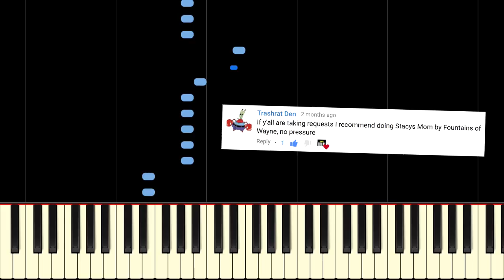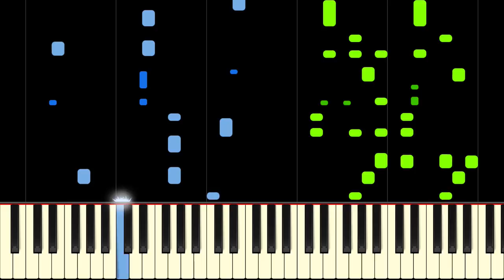STACY'S MOM (Fountains of Wayne) - Piano Tutorial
Learn Stacy's Mom by Fountains of Wayne on piano with this tutorial! Please enjoy!

Stacy's Mom is a song by Fountains of Wayne, released on their third album. The song is about someone who has a crush on their friend's mother. It mixes tongue-in-cheek humour with pop-punk elements and catchy melodies. Stacy's Mom was Fountains of Wayne's only mainstream hit, reaching number 21 on the Billboard Hot 100. This piano tutorial will show you how to play Stacy's Mom on piano. It works very well on piano, with great harmonies that fit well under the fingers! If you are an intermediate level player, you should have no problems learning this arrangement! Enjoy.

Lyrics:
Stacy's mom has got it goin' on

Stacy, can I come over after school? (after school)
We can hang around by the pool (hang by the pool)
Did your mom get back from her business trip? (business trip)
Is she there, or is she trying to give me the slip? (give me the slip)

You know, I'm not the little boy that I used to be
I'm all grown up now, baby can't you see

She's all I want and I've waited for so long
Stacy, can't you see you're just not the girl for me
I know it might be wrong but I'm in love with Stacy's mom

Stacy, do you remember when I mowed your lawn? (mowed your lawn)
Your mom came out with just a towel on (towel on)
I could tell she liked me from the way she stared (way she stared)
And the way she said, "you missed a spot over there" (a spot over there)

And I know that you think it's just a fantasy
But since your dad walked out, your mom could use a guy like me

She's all I want, and I've waited so long
I know it might be wrong
But I'm in love with Stacy's mom

I'm in love with (Stacy's mom oh oh)
I know it might be wrong, but

Songwriters: Adam Schlesinger / Christopher B Collingwood